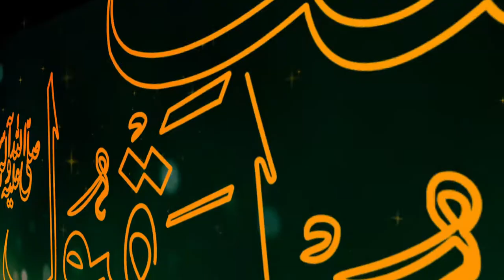naat intro for editing naat videos no coppyright coppyright free video download and and using video